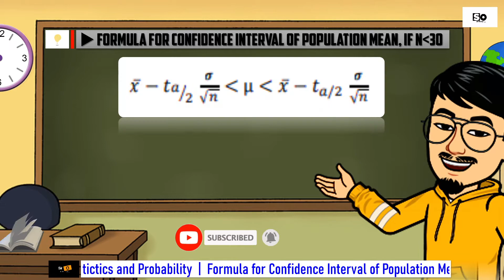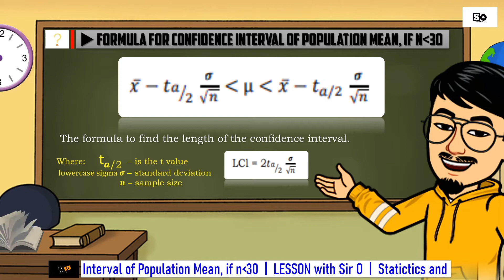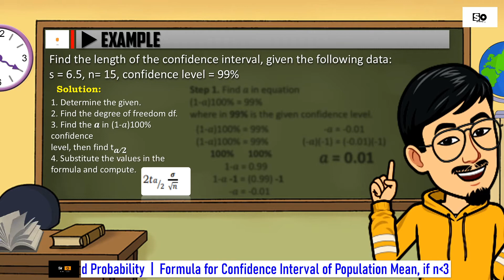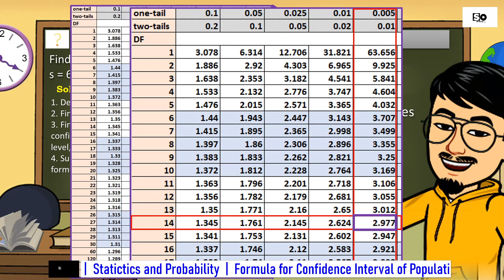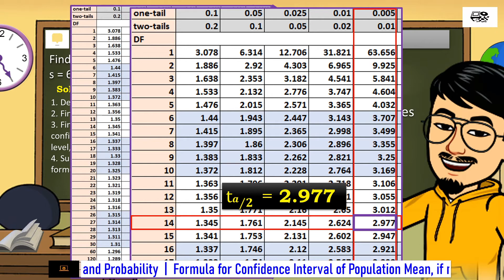Formula for Confidence Interval of Population Mean, if Sample Size n is less than 30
Formula for Confidence Interval of Population Mean, if Sample Size is less than 30